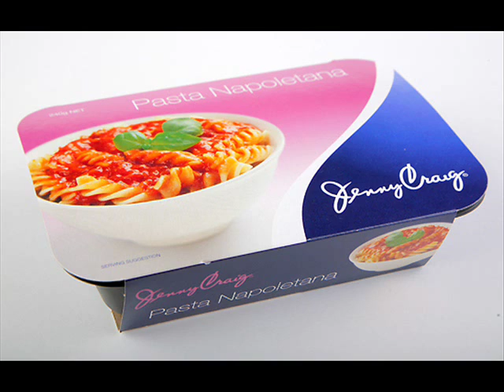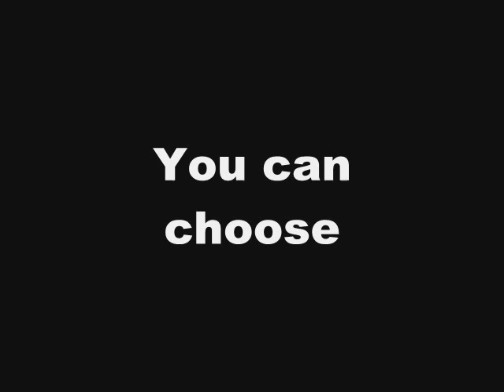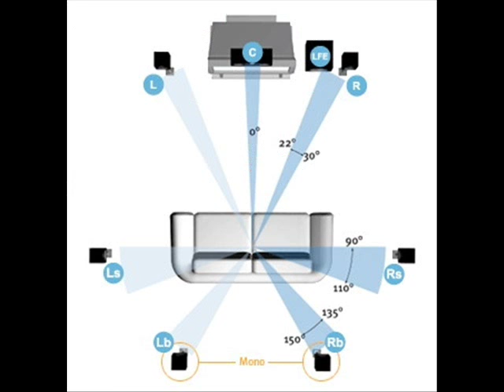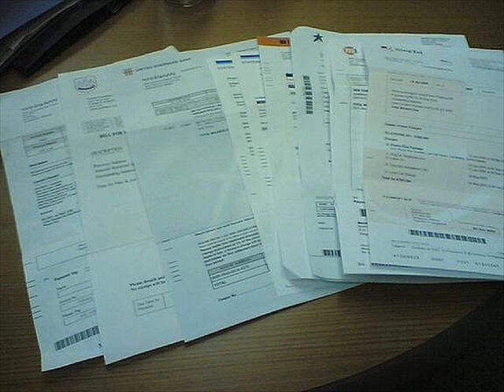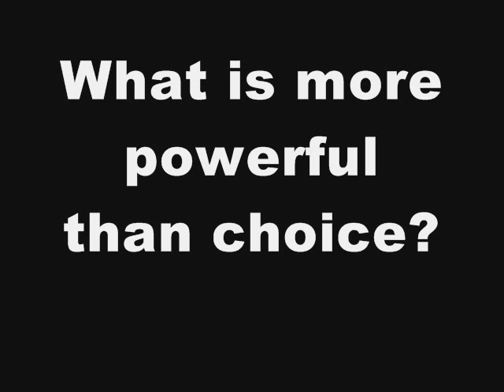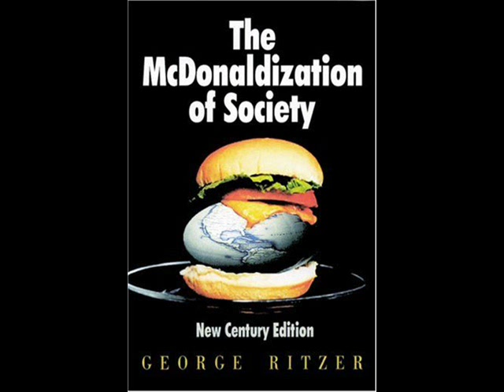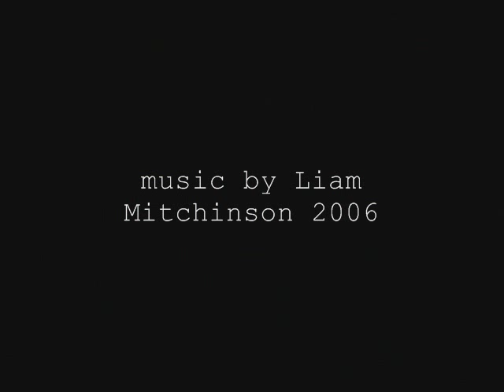Democracy Music Video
This is a music video I created for one of my songs Democracy, that I wrote and recorded in 2006. It is essentially about the idea that demoscracy is about choice, but not choice about the things that really matter: governance, for example, is an illusion of choice. Our choices in reality are limited to where we spend our money and our credit, and ultimately how we react to the thousands of advertisng images we are subjected to. Should we just shut up and consume? Should we try to gain some control over our choices and the consequences of those choices by bringing freedom back to democracy. Can we seperate business and extreme capitalist ethics from government, or are they completely self perpetuating and co dependant like two sides of the same coin?

Lyrics:
You can choose
between an LCD or a plasma TV
panasonic or a sony
between big brother and survivor
backyard blitz or better homes and gardens
cafe latte or a grande a muffin or a cake
shallow fried or baked
jenny craig or lite n easy
or a bunch of diet shakes if you put on weight
we've got 50,000 ways for yout spend your money
who said the the best things in life were free
because that's the beauty of democracy

between a hatchback and a 4wd
a mercedes or a mazda
between a chez lounge and a sofa
designer built or in a fat pack from ikea
a hi-fi surround system that plays mp3 cds and dvds
so you can have the perfect setup
to play those games on your brand new ps3
there are just so many things we've got to make you happy
if only you had a better salary

if you're being a good citizen then you gotta chase those dreams
to surround youself with health and wealth
and always be your perfect self
and work and toil your life away
cos of all the bills you gotta pay
and sit around and wish you'd be
as happy as the coke ad said you'd be
as all the useless crap we buy
continues to make our planet die
who the hell are we to make a fuss?
why haven't you bought that flat screen TV if you wanna take part in democracy?

between the total megalomaniac and the spineless wetback
between the bigoted right wing fascist and the slightly less right wing money hungry yes man
yest it's a bipartisan system where both the parties promote the same ideals
so if you're not a conservative
when you cast your vote
confused is how you feel
it's sad to see the leaders
with the chains around their necks
even they are slaves to corporatocracy
that's the beauty of democracy